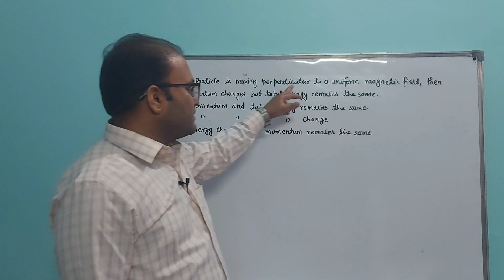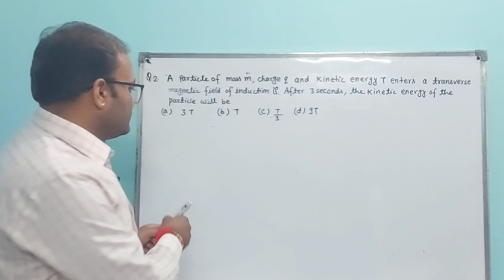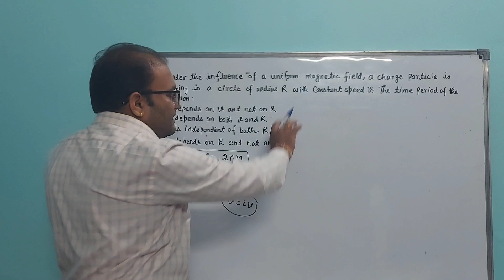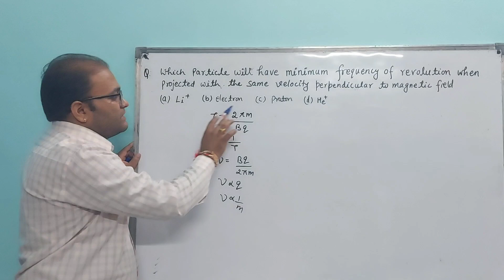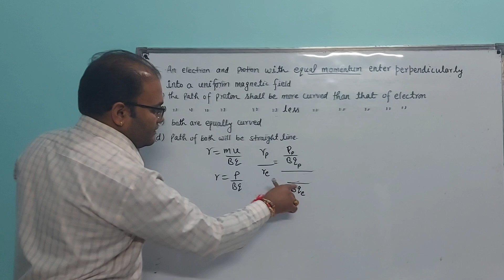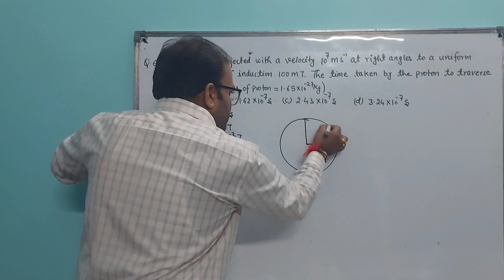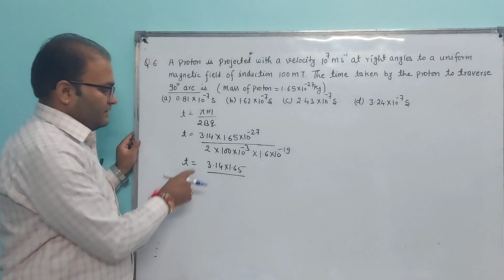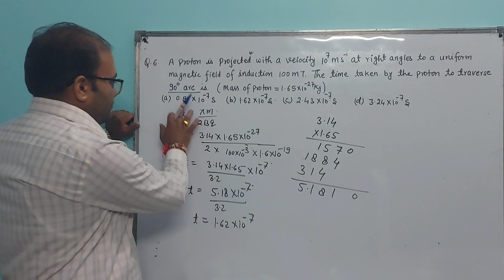numericals of magnetic force on charge part 03 for ukpsc physics lecturer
इस वीडियो में हम समान चुंबकीय क्षेत्र में आवेशित कण की गति से जुड़े सबसे महत्वपूर्ण प्रश्नों पर चर्चा करेंगे, जो UKPSC और अन्य प्रतियोगी परीक्षाओं की तैयारी के लिए बेहद उपयोगी हैं।
🔍 क्या सीखेंगे:

चुंबकीय क्षेत्र में आवेशित कण की गति के नियम
चक्रीय गति, रेडियस और समय अवधि की गणना
गति के कोण पर प्रभाव
महत्वपूर्ण प्रश्न और उनके उत्तर
📚 यह वीडियो खासतौर पर UKPSC Physics के छात्रों के लिए तैयार किया गया है।
🌟 अपने ज्ञान को बढ़ाएं और परीक्षा में सफलता पाएं!

🎯 पूरा वीडियो देखें और महत्वपूर्ण नोट्स बनाएं।